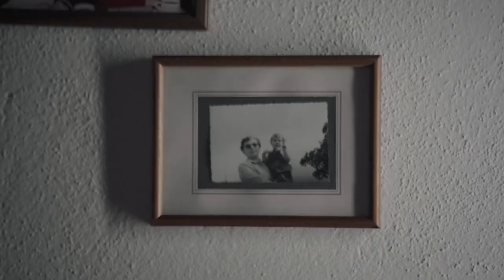Anton Schröpfer - Made (OFFICIAL VIDEO)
Anton Schröpfer‘s official music video for „made“

Selfwritten by Anton Schröpfer
Music produced by Anton Schröpfer

DOP: Jonas Schöpf (Schöpf Production
1AC: David Irber (Owlvision Photography)
EDIT: Jonas Schöpf (Schöpf Production)
GAFFER: David Irber (Owlvision Photography)
PRODUCTION: Schöpf Production
DIREKTOR: Jonas Schöpf (Schöpf Production)
PRE-DIREKTOR: Steve Rail
ARTIST: Anton Schröpfer

„Made“.
Dieses Lied ist entstanden als geliebte Menschen von mir gegangen sind. Leider sind die Anlässe, die zu diesem Lied bewegten, traurig. Doch hoffentlich ist es mir gelungen diese sinnstiftend, melodisch und hoffnungsgebend zu verarbeiten, in aller Freundschaft und Liebe zu unseren Hinterbliebenen.

Lyrics: Made – Anton Schröpfer

When the tears drop from sky, when the angels flying high,
all the tears let drop emotions, searching reason, filling oceans.

Oh I am feeling faith, in the oceans between the raindrops
I’m crying out all pain, finding peace in signs of your love

and you fly above the scene, now knowing all our means and the reasons we are
made for, made, for, reasons we are made for, we’re made.

When the time beats the faith, I see moments passing days.
What to do if my emotions can’t compete with all these motions?

Now I am feeling faith, in the oceans between the raindrops

We will kill all our sorrows with your warmth, hold up the sun like you once hold us in your
arms. We search for peace in signs of your love.